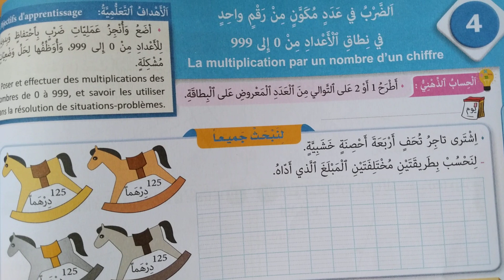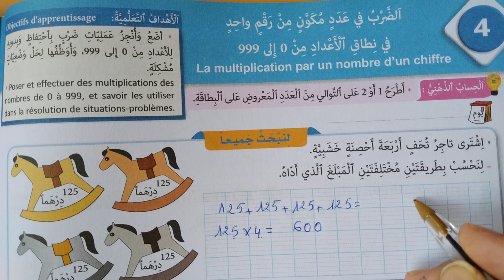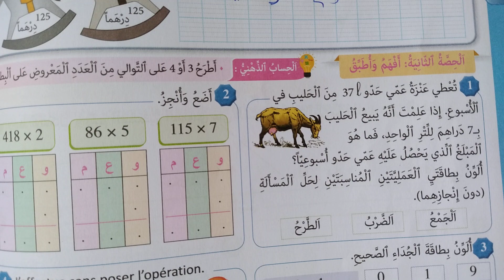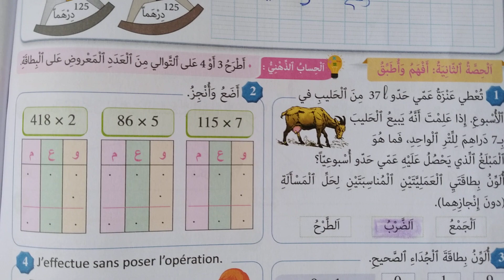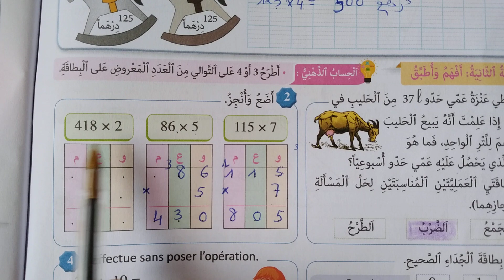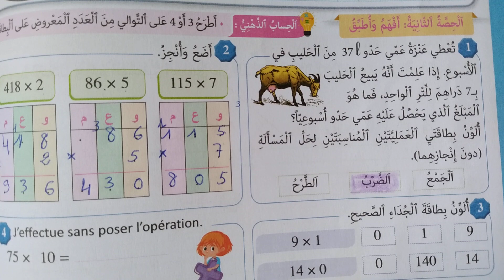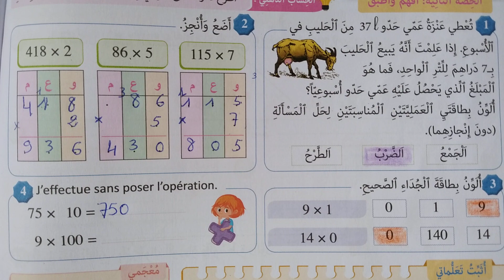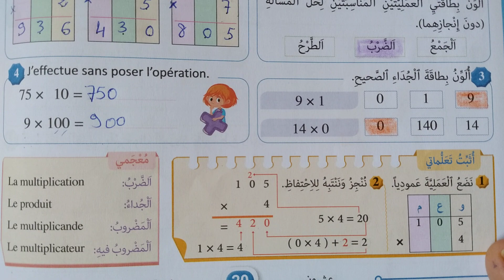المرجع في الرياضيات المستوى الثالث صفحة 20 الضرب في عدد مكون من رقم واحد